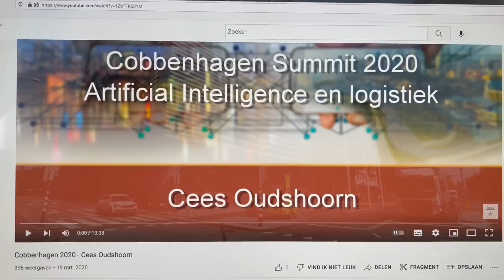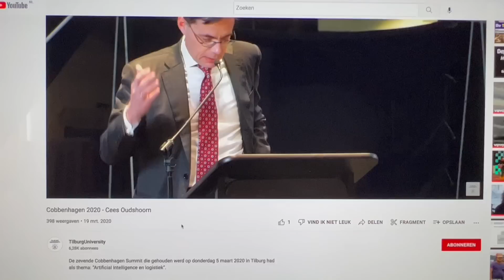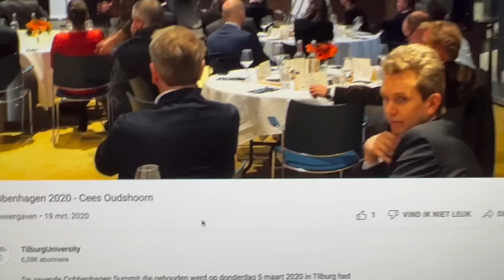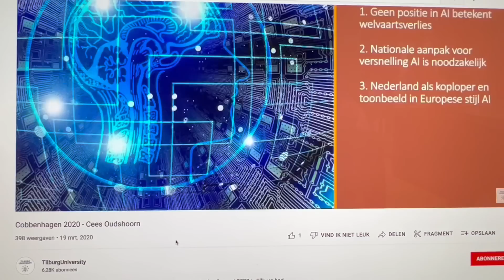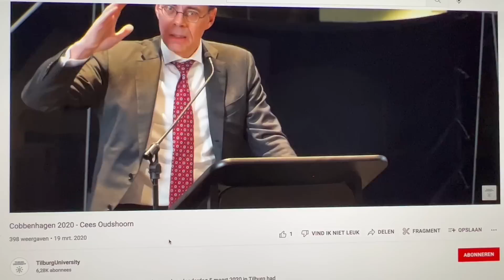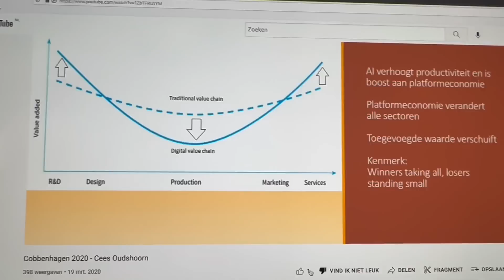Koning Willem Alexander (über-UBO ultimate beneficial owner v BV NL) opent de Malietoren van VNO/NCW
Op vrijdag 24 juni 2022 ging ik even koekeloeren bij de heropening van de verbouwde Malietoren. De Koning (über-ultimate beneficial owner van de BV NL) opende de verbouwde Malietoren van VNO/NCW.
Alex reed vanaf z'n paleis naar het kantoor van Katwijker Cees Oudshoorn @ Bezuidenhoutseweg 12.
Cees is de grote promotor van de SDG-agenda en artificial intelligence!
De Koning ging in gesprek met enkele ondernemers over de thema’s groei, duurzaamheid en inclusiviteit...